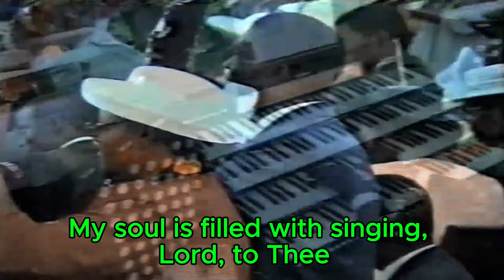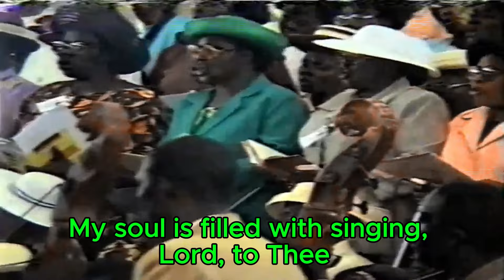O Mighty God - Solo with Choir & Orchestra - Kayode Oje (Solo), John Aina (Conducting)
This song was rendered at the Apostolic Faith Tabernacle, Anthony Village, Lagos on the first Sunday of the Apostolic Faith Camp Meeting in August 2000 with Kayode Oje as soloist, John Aina conducting, Elisha Ogunade on the organ and Kunle Mofolasayo on the piano